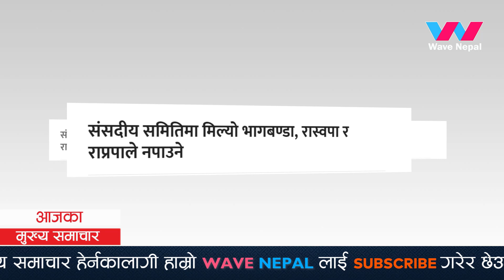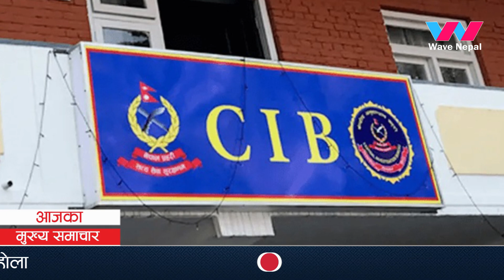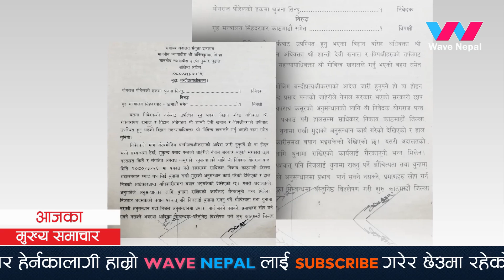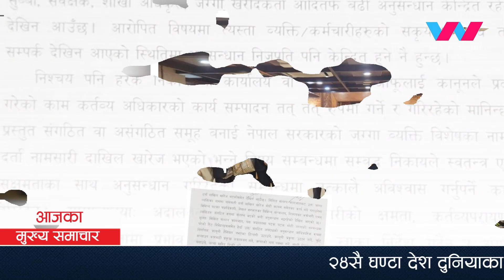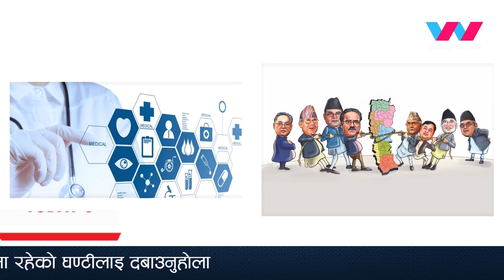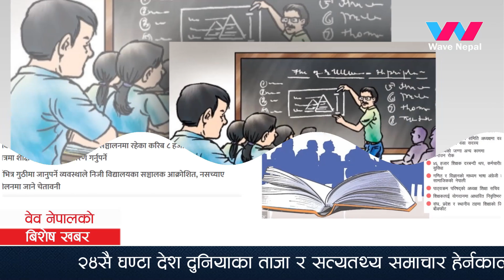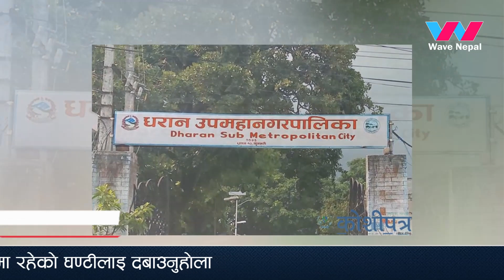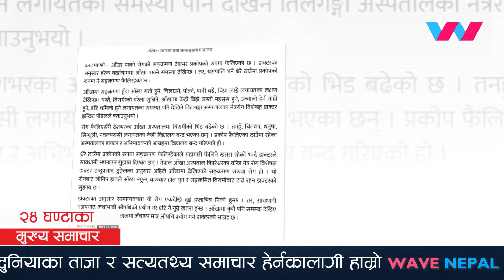Today news 🔴 nepali news | aaja ka mukhya samachar, nepali samachar live | Saun 23 gate 2080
Nepali news - today news | aaja ka mukhya samachar, nepali samachar live |